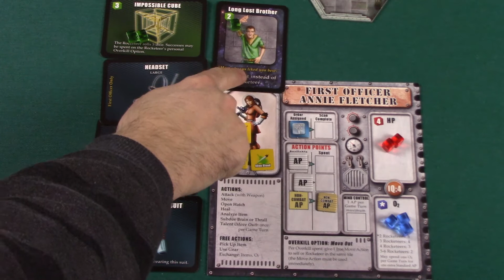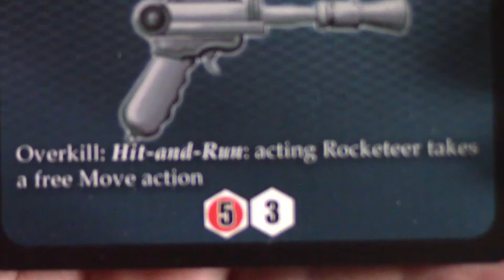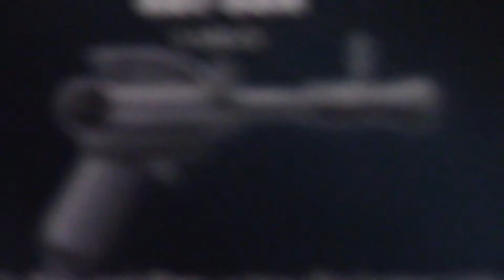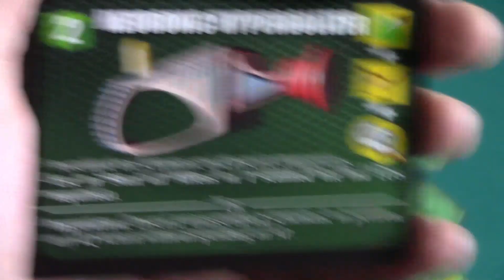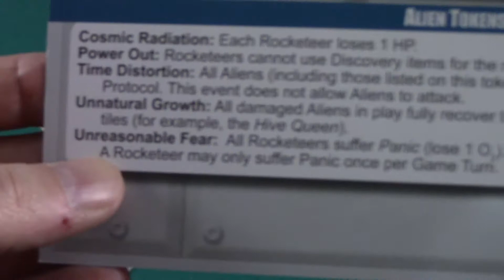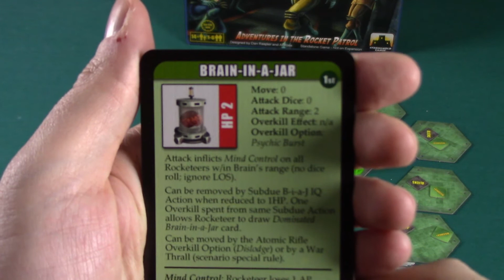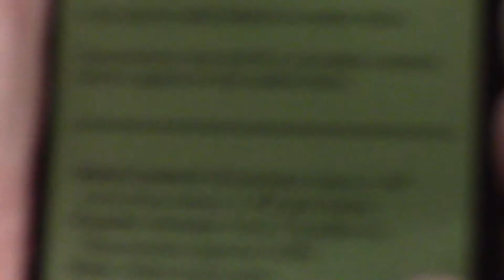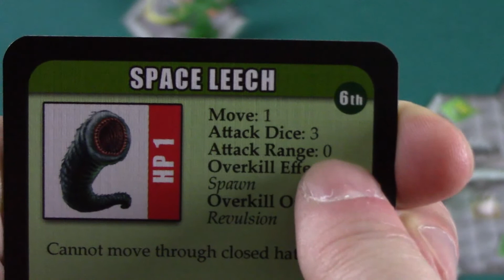Space Cadets : Away Missions - Mission Mars épisode 4 [FR]